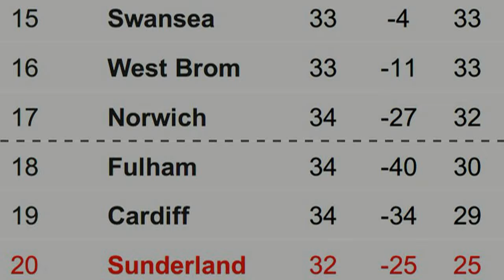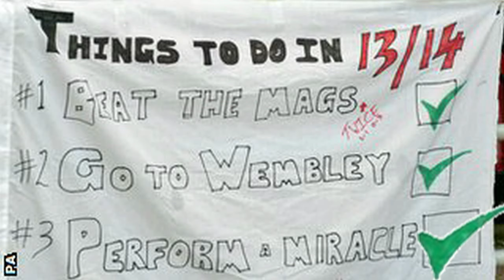SAFC & Gus Poyet - I found a miracle!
A little video tribute to Gus Poyet and all the players at Sunderland for their fantastic performances in April 2014, keeping Sunderland up - a miracle!

Song is "I need a miracle" by Third Day. Video and images gathered from all over the place.